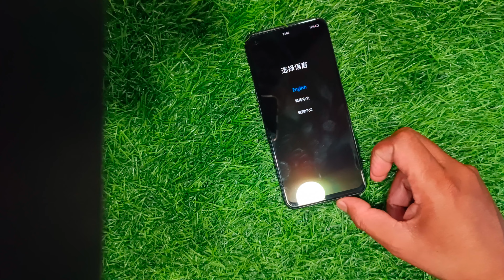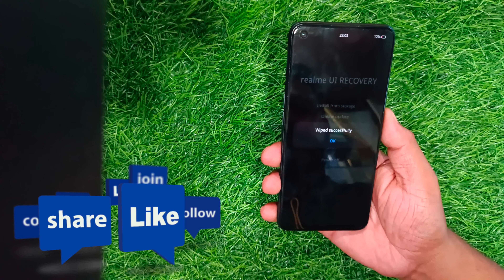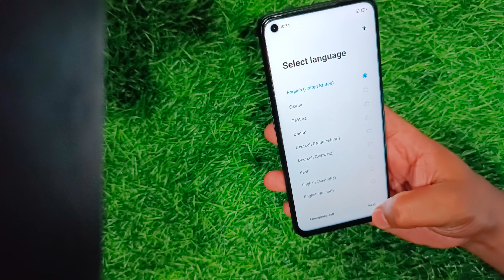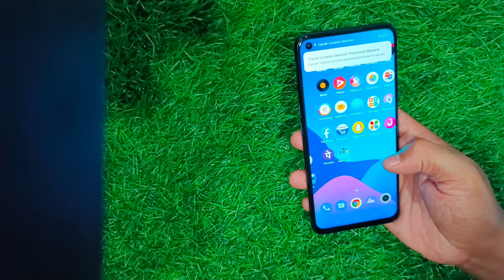Realme 9i,9,9pro,8,8 pro ka pattern lock kaise tode | realme 9i hard reset